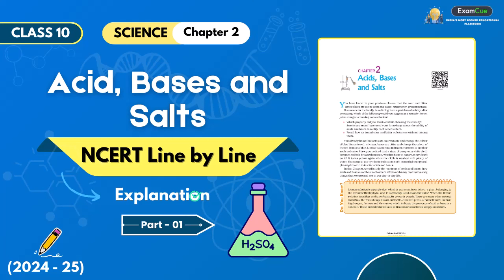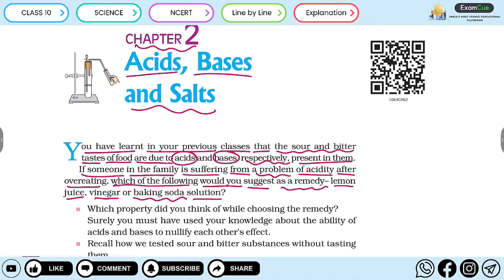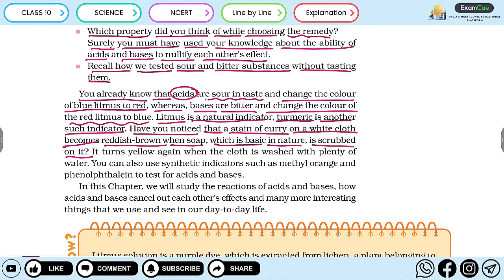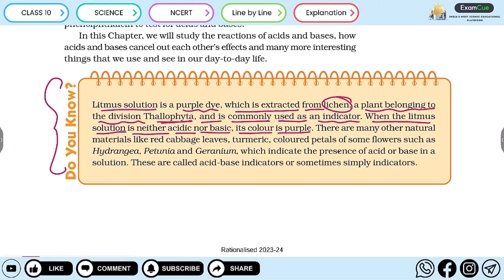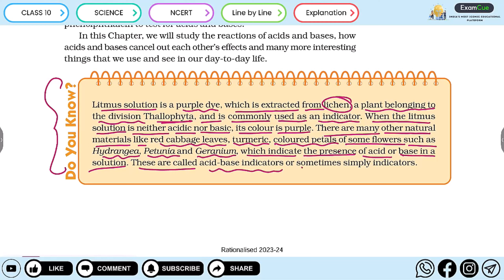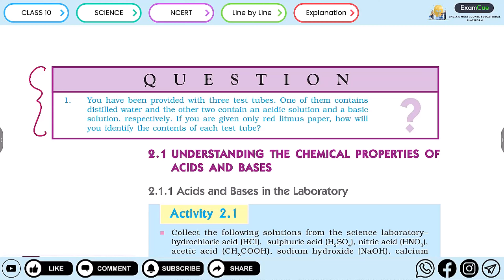Acid, Bases and Salts | Class 10 Science Chapter 02 | Line by Line Explanation (Part 1) | 2024-25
Hi Students,
In this video, we are discussing class 10 science chemistry chapter 2 line by line explanation in detail part - 1 for class 10 board examination 2024-25.